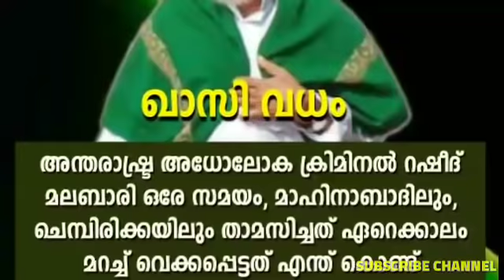CM Crime news 2 part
ഖാസി വധം:സമുദായത്തിന്റെ നെഞ്ച് തുളക്കുന്ന ചോദ്യങ്ങളുമായി സാമൂഹ്യ പ്രവർത്തകൻ അബ്ദുൽ റഹ്'മാൻ തെരുവത്ത്